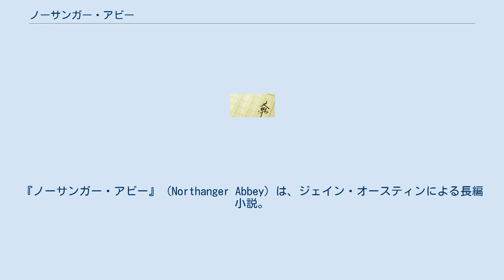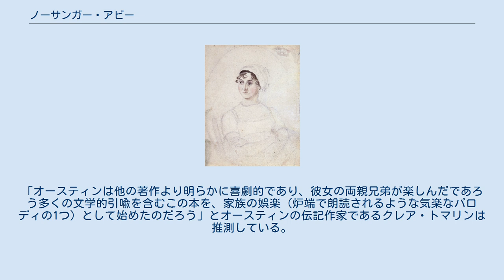ノーサンガー・アビー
ジェーン・オースティンの小説
ジェーン・オースティン原作の映画作品
『ノーサンガー・アビー』（Northanger Abbey）は、ジェイン・オースティンによる長編小説。
1798年に書き始められ、1817年に『説得』と合本の形で発表された。
 訳書の題名表記は『ノーサンガー大邸宅』や『ノーサンガー・アベイ』、さらには『ノーサンガー僧院』というのもあるが、Abbeyはもともと大修道院だった建物を払い下げられた貴族や大地主が自らの邸宅として冠した名称なので、「ノーサンガー僧院」は誤訳で『ノーサンガー館』あたりが妥当な表記であろう。
 『分別と多感』、『高慢と偏見』が先に出版されたが、実質的には本作品が処女作。
カッサンドラ・オースティン『覚え書き』によると、スーザン（ノーサンガー・アビーの原題）は1798年から1799年にかけ執筆されたという。
 『ノーサンガー・アビー』は1803年に出版向けに改訂され、同年にロンドンの書店であるクロズビー社に10ポンドで売られたが、クロズビー社はそれを出版しないことにした。
クロズビー社は後に、オースティンが既に出版された人気作4作の作者であるとは知らず、兄のヘンリー・オースティンに対して、買い取った価格と同じ価格で売り戻す分には喜んでそうすると表明した。
その後更に改訂され、『説得』とセットの4巻小説の前半2巻として、オースティン没後の1817年12月末（タイトルページには1818年と記載されている）に出版されるに至った。
 リチャード・モーランド牧師の娘キャサリン・モーランドが隣人のアレン夫妻とイギリス南部の都市バースを訪れることから始まる。
そこで新しくできた友達のイザベラ・ソープらと共に、舞踏会に行ったりして過ごす。
イザベラの兄で、キャサリンの兄ジェームズの大学の友達でもあるジョンソープに、キャサリンがしつこく迫られていることに気付く。
そして社交パーティでヘンリー・ティルニーと知り合い恋に落ちる。
ヘンリーの妹であるエレノア・ティルニーとも友達になる。
ヘンリーは自身の小説観や、歴史世界についての知識でキャサリンを魅了していく。
キャサリンはヘンリーとエレノアの父であるティルニー将軍によって、ヘンリーの実家であるノーサンガー・アビーに招待される。
ゴシック小説『ユードルフォの秘密』の愛読者であるキャサリンは、その屋敷はどこか暗く、古めかしく、魅力的な謎に満ちているのだろうと期待する。
キャサリンはこの屋敷に関する数々の謎を指摘してヘンリーに披露するが、彼はそれら全てに反論して否定する。
屋敷の主人はキャサリンを追い出してヘンリーに彼女と別れるよう言い付けるが、ヘンリーはそれを拒否して彼女の後を追い、彼女と結婚する。
 この物語のヒロインである17歳の少女、キャサリン・モーランドは、地元フラートンの隣人であるアレン夫妻に、数週間バースを訪れるのに同伴しないかと誘われる。
しかし初めは、そうした場所を経験することによる興奮は、彼女が他に多くの友達を持っていないことで削がれた。
やがて彼女は舞踏会で魅力的な若い男性、ヘンリー・ティルニーを紹介され、彼とダンスや会話を楽しむ。
しかし彼女はその後数日間、彼に会うことはなくなる。
その間の彼女の興味はイザベラ・ソープという若い女性と会うことの方に持っていかれる。
イザベラは兄のジョン・ソープとキャサリンを結婚させようと画策する。
キャサリンはこれには興味がなく、ソープ兄弟とティルニー兄妹の両方との友人関係を維持しようとするが、これは後に様々な誤解を生むことになる。
 その間、イザベラはキャサリンの兄であるジェイムズと婚約するが、彼女はジェイムズが、思っていたほどは金持ちではないことに満足しない。
舞踏会でジェイムズがいない間に彼女は、ヘンリーの兄であり、勇み肌で魅力的なフレデリック・ティルニーに出会う。
そしてイザベラはフレデリックとまもなく浮気を始める。
そういうことに疎いキャサリンはイザベラの態度が理解できないが、ヘンリーはそれを非常に良く理解する。
その浮気はジェイムズが戻ってきてからも続く。
 ヘンリー、エレノア、ティルニー将軍は、自分たちの家であるノーサンガー・アビーで数週間過ごさないかとキャサリンを招待する。
多くのゴシック小説を読んだことのあるキャサリンは、ノーサンガー・アビーは大きく、多少ぞっとするようなところに違いないと期待し、ヘンリーも彼女の恐怖を助長してからかう。
初めてそこで過ご...